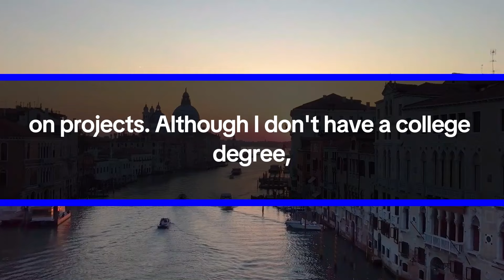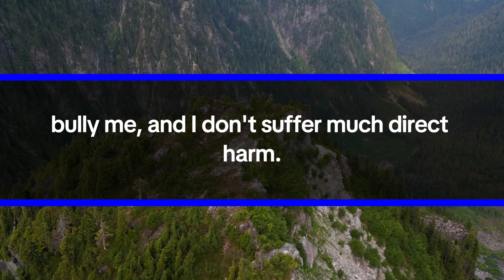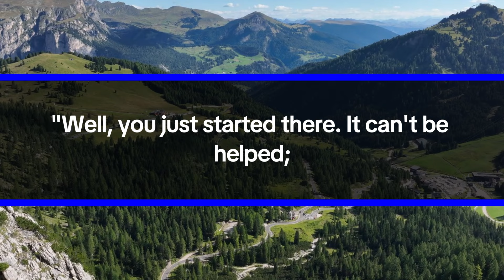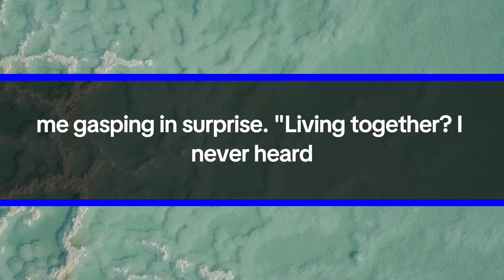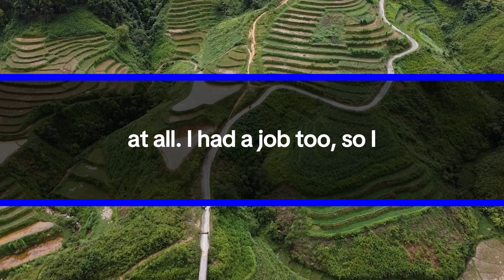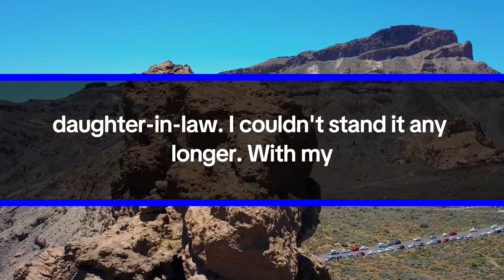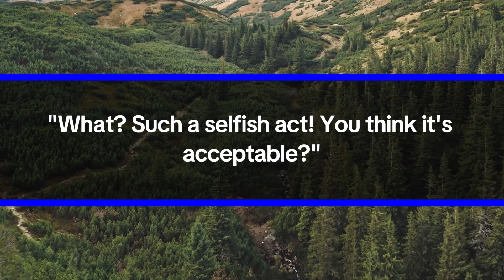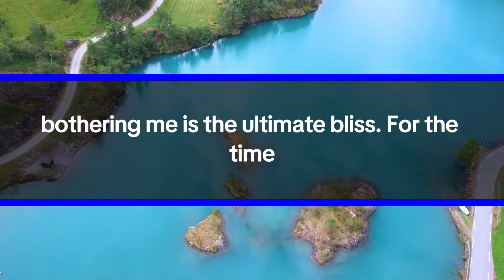My Husband and Father-in-Law resign from Their Jobs and Threatened Divorce If I...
I was supposed to pledge a lifetime of love and become his wife, but my marital life with David quickly turned into a nightmare. My in-laws doted on their son and he prioritized them over me, treating me as an afterthought and imposing unreasonable demands. I wouldn't let such people ruin my life, so I devised a surprise to punish everyone involved.